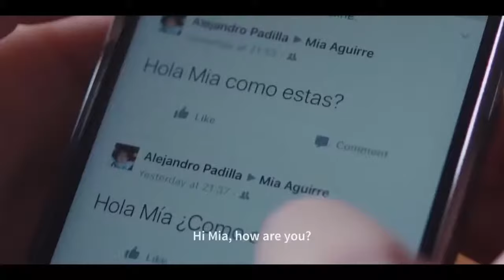Not Everyone Is Who You Think They Are | Creepy Love Story | Creative Ads